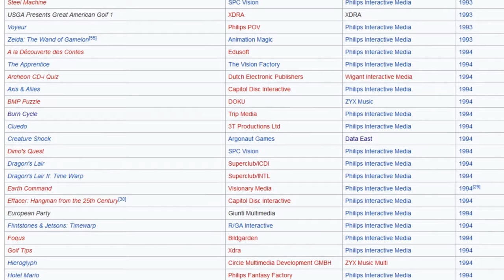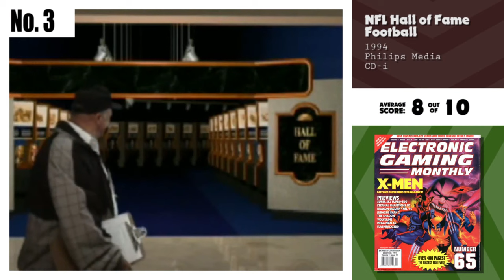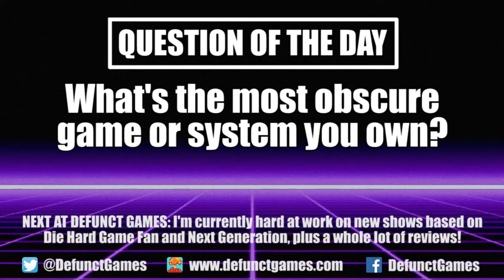Electronic Gaming Monthly's Top 13 Philips CD-i Games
Long before Sony, Sega and even SNK released dedicated CD-based consoles, there was the Philips CD-i. Released in the early 1990s as a way to use the emerging CD-ROM technology as vessel for education and reference applications, this expensive console was aimed directly at parents who were in the market for a set-top box that did more than just play mindless video games. Philips was gambling on edutainment, hoping for a future where you were just as likely to take a virtual tour through an art museum as you are to shoot down demons in a first-person action game.

In the eight years that Philips kept the CD-i dream alive, there were a total of 208 games released for the system. Electronic Gaming Monthly managed to review ... 13 of them. Okay, so that’s not very many. In fact, it’s only 6% of the library. To be fair to EGM, there were a lot of systems vying for attention at the time and only so many critics on hand. What’s more, the CD-i never caught on, selling only a million units and focusing more on the edutainment titles that EGM usually ignored. Instead of dwelling on all of the games the magazine skipped over, I instead want to highlight the thirteen titles they bothered to review. What we’re going to do is countdown the best and worst CD-i games using Electronic Gaming Monthly’s own words and scores. There’s no editorializing here, we’re going to focus on what the critics said back when these games first came out. Join me for this incredibly niche episode of EGM Ranks the Philips CD-i!

0:00 – Introduction
1:52 – Commercial: Philips CD-i (Phil Hartman)
2:24 – Who Shot Johnny Rock?
3:05 – Kether
3:35 – Lemmings
4:08 – Litil Divil
4:38 – Hotel Mario
4:55 – Axis & Allies
5:17 – Dragon’s Lair II: Time Warp
5:50 – Dragon’s Lair
6:19 – Caesar’s World of Boxing
6:39 – Space Ace
7:09 – NFL Hall of Fame Football
7:33 – The 7th Guest
8:05 – Burn:Cycle
8:44 – Commercial: Burn:Cycle
9:15 – Question of the Day